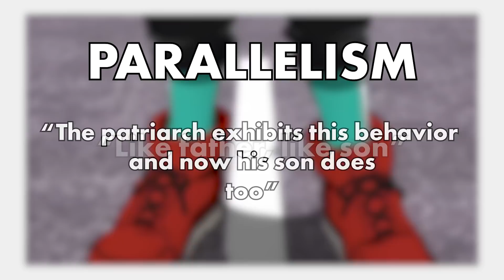My Hero Academia's Protagonist Paradox (And Why I'm Hyped for Season 4)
I have recently become sponsored by Audible, so if you are interested in a FREE 30-day trial with audible, along with a FREE book, use my personalized link below to sign up with no strings attached. Every person that does helps out the channel in a tremendous way! Thanks!

Come check out why I am so hyped for season 4 and who the actual main character of the show is for nearly 3 seasons!